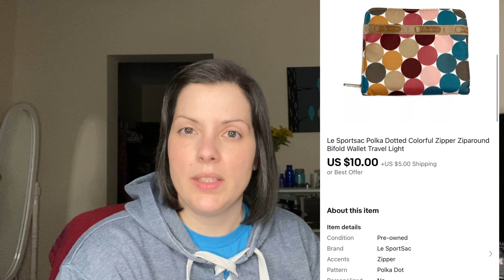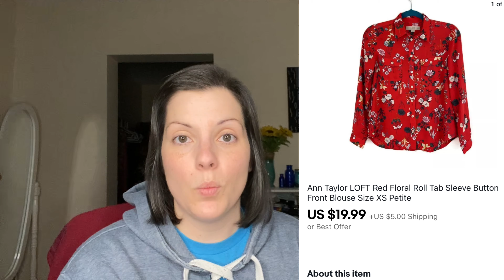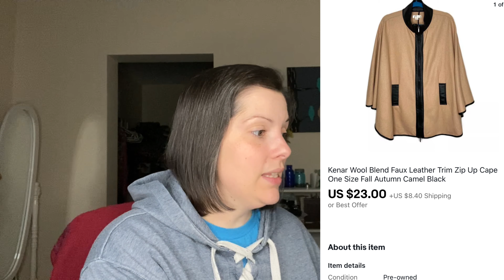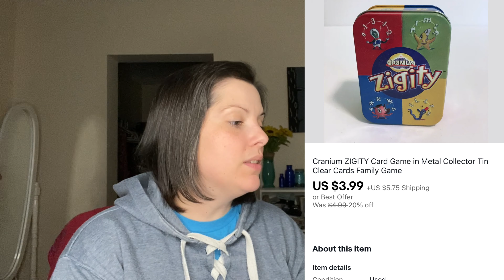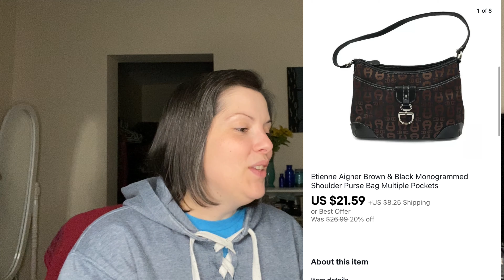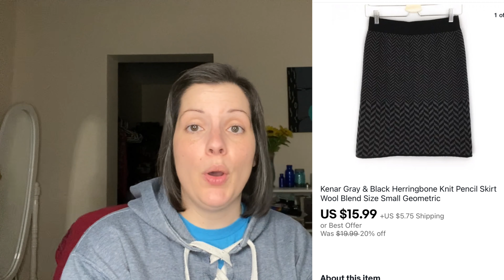I had $0 Sales on Mercari! What Sold on Poshmark and Ebay November 16th- 30th, 2020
Welcome to the 5th video of 25 Days of Reselling: What Sold on Poshmark and Ebay November 16-30, 2020.Thank you for tuning it and please make sure to like this video.

My Ebay Store:

Link for the ring light that I use for my photos and videos:

Dr Marten's Wonder Balsam for Leather

Dymo Label Printer for shipping labels